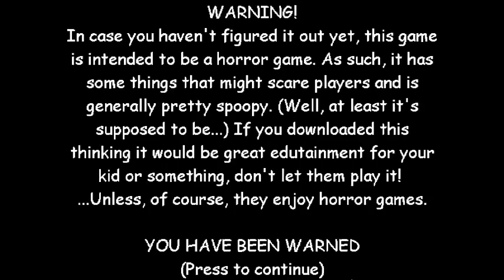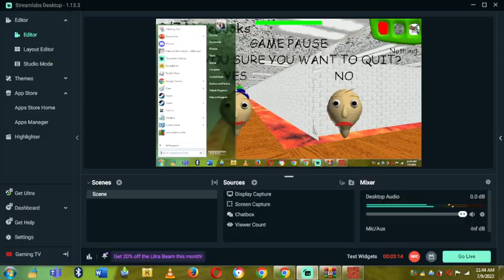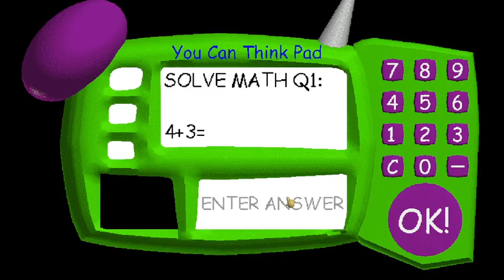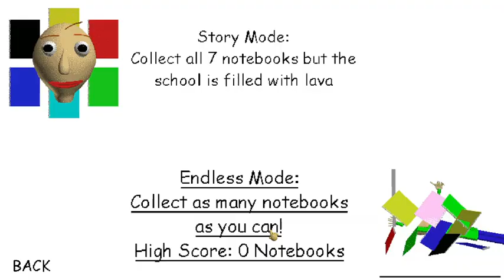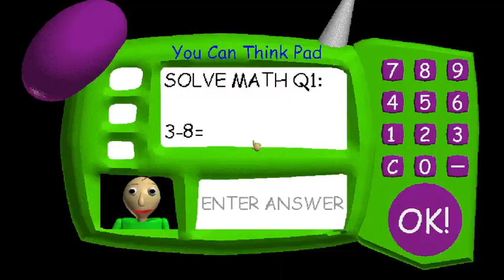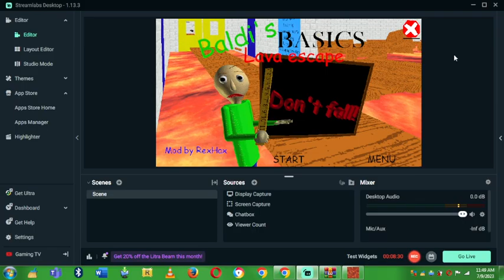Baldi's School Is Now Covered In Lava?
Don't touch the lava!